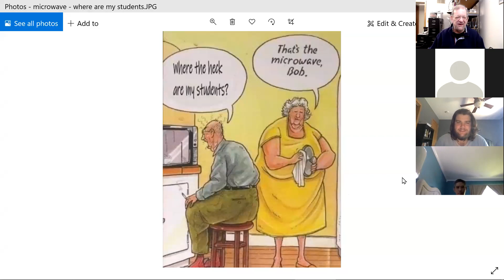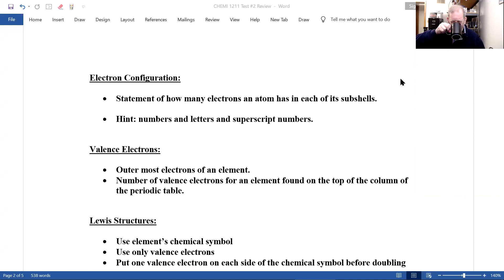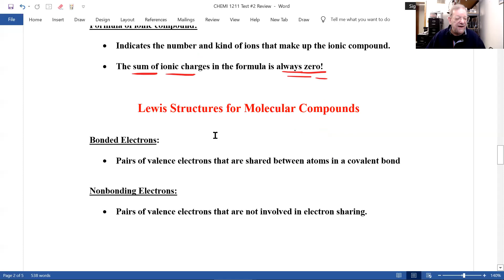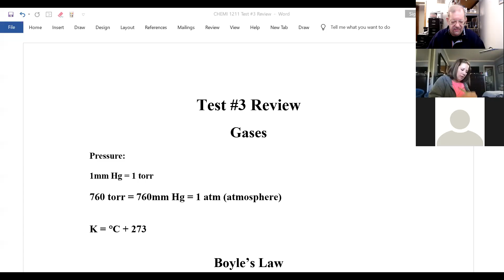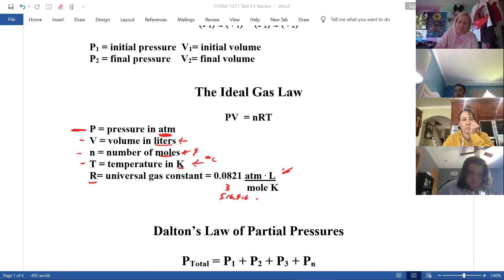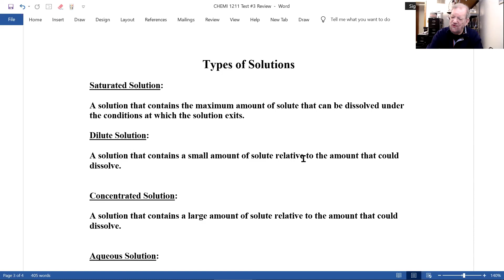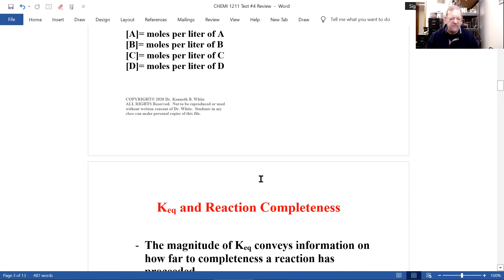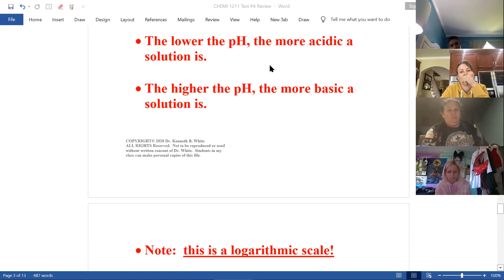20210512 CHEMI 1211 Zoom Meeting Week #16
Topics: final exam review